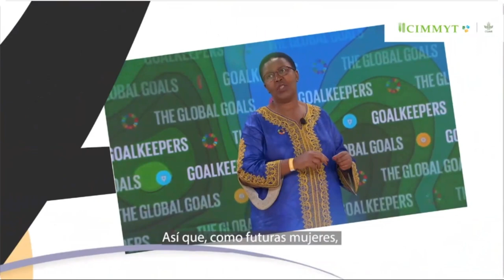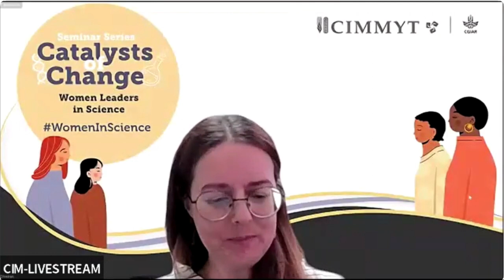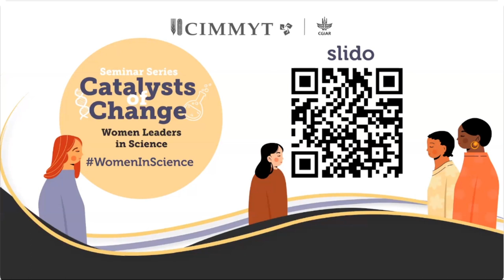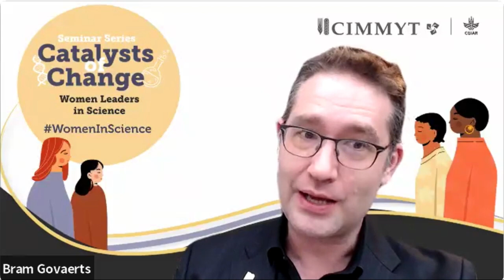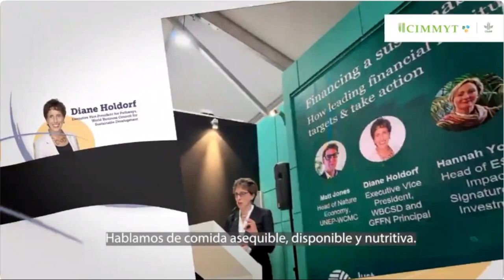Versión en español: Catalizadoras del Cambio – Prof. Lindiwe Sibanda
El CIMMYT presenta una serie de charlas al estilo 'TED Talk Meets Fireside Chat' sobre mujeres líderes. Estamos haciendo esto porque, como dijo Marion Wright Edelman, "No puedes ser lo que no puedes ver". Si queremos más mujeres líderes en instituciones científicas como la nuestra, debemos brindar más oportunidades para escuchar a las mujeres líderes sobre sus experiencias de vida, sus lecciones y sus ideas. Buscamos destacar a las mujeres que son líderes en todo tipo de capacidades y en todo tipo de campos y disciplinas, porque creemos que los estilos de liderazgo pueden tomar formas diferentes.
Nuestro objetivo es realizar dos seminarios por mes, a partir de julio de 2023.

Este es nuestro cuarto episodio de la serie Catalizadoras del cambio, del martes 29 de agosto del 2023.
Presentando a la Prof. Lindiwe Sibanda.